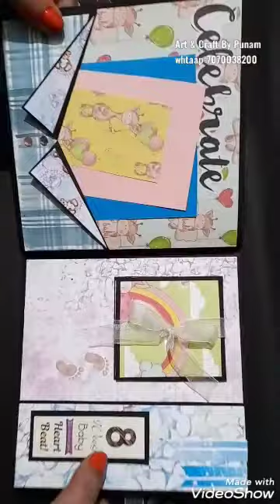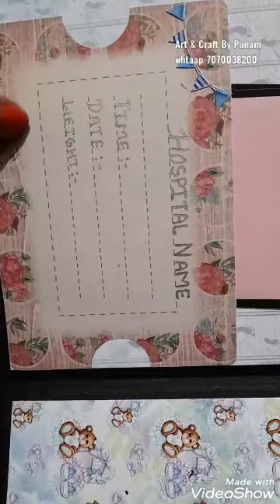pregnancy journal//mom-to-be//pregnancy journey//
pregnancy journal ..
On order...
Can be customised according to demand...
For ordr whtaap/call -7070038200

If u like this product you can buy it from me... Text me on my fb page or on Istagram or dm me and buy...feel free to text me for more details... Lyk my page and subscribe my channel and follow me on istagram for more updates and the other upcoming products .